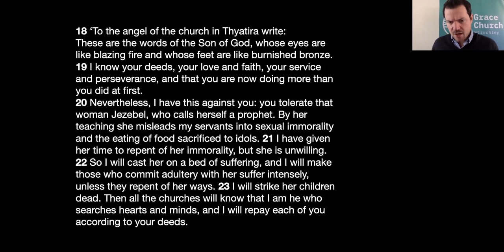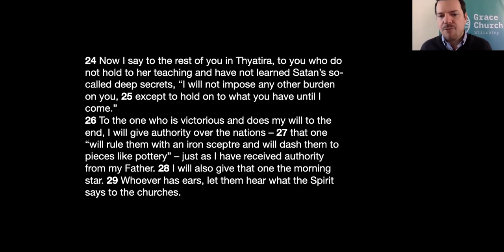The One Who Speaks to Us | Jesus Here & Now | 11/10/20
This week, Andy explains how God communicates with us through His Word.